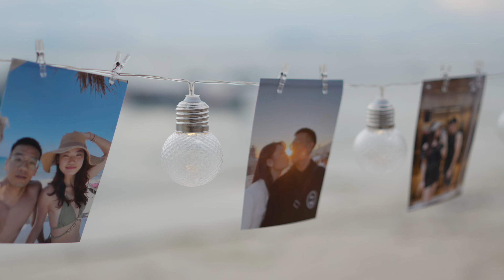Proposal on Koh Samui, Thailand. Saya & Wu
She said yes in Thailand, where our love feels as endless as the ocean. 🌊❤️